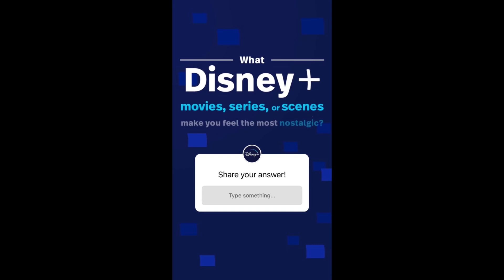4 minutes with Lizzie